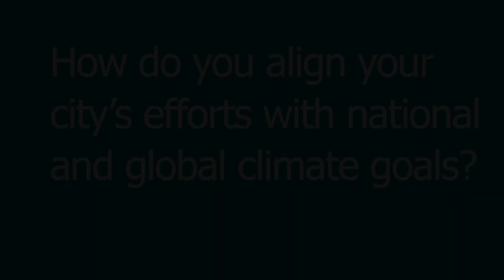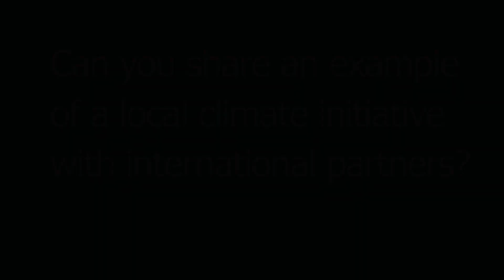Interview with Axel Grael, Mayor of Niterói, Brazil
Axel Schmidt Grael, Mayor of Niterói, Brazil | Chair of the ICLEI Climate Action Support Portfolio